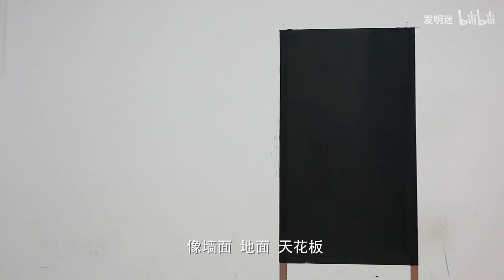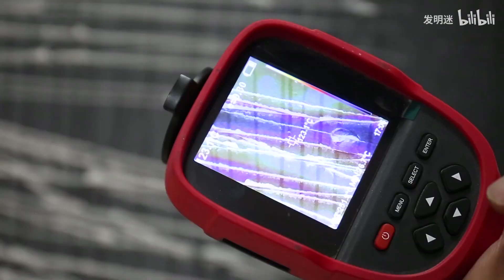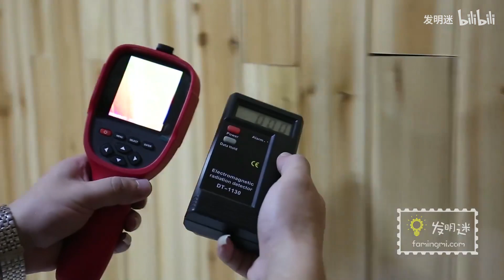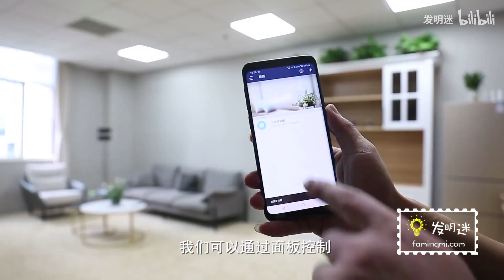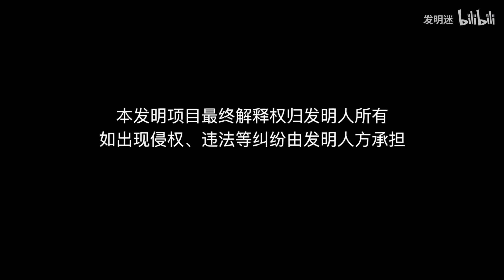取暖“新潮兒”！智能控溫的碳納米發熱塗料，塗裝方便還不佔空間【發明迷】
碳納米發熱材料是一種適用於家庭、工業取暖的新型材料，塗裝非常方便，可塗抹於牆面、地面、天花板，完全不佔用使用空間。並且抗水抗磨損抗破壞，智能控制又環保！
發明 取暖材料 碳納米 裝修材料 请放心，本视频内容符合YouTube社区准则，没有任何违反规定的行为。